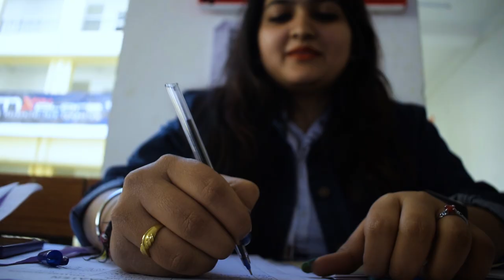Goverment college of engineering a techno cultural fest Mxplore vol.1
Mxplore 2k20 volume  1  organise by department of mechanical engineering of government college of engineering.

I am not in the video only because there is a videography contest and I plan what to shoot and how to shoot . this is the final video what you saw and one more thing I got first prize so I think this is a great idea to share this video with you guys.

This video is made by micro traveller with the help of raghuram naidu , pradyut and other mechanical member.